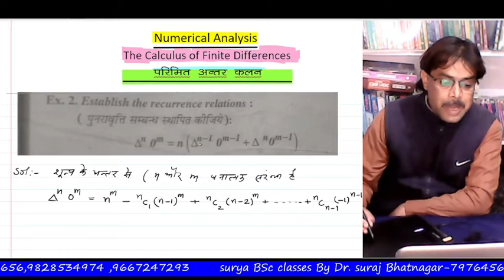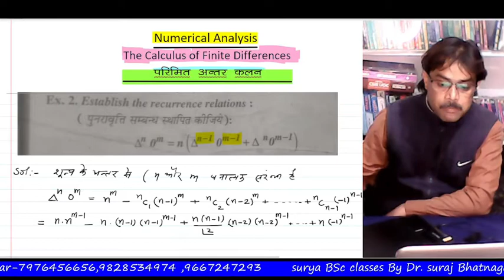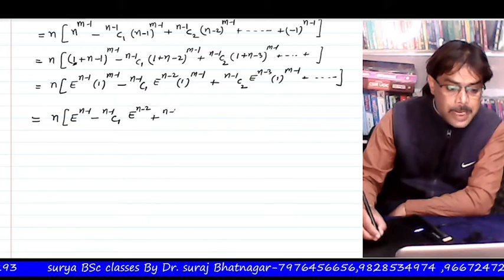The calculus of finite differences | Numerical Analysis | recurrence relation-पुनरावृती संबंध-13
Namaste  to all Friends, Students                                                                                                                                         I am Dr.Suraj Bhatnagar (MSc, Ph.D) -Gangapur city, (Dist-sawai madhopur) rajasthan-India ,Welcome to you our channel surya BSc classes,
* About this video:                                                                                                                                 is vidio me BSc 3rd year ke 3rd paper se formulae ke dwra recurrence relation ke example ko solve karke dikhaya hai, this is very important topic.or related example bhi samjhaya hai.
This is an educational  academic video  for BSc and MSc lavel.This Video Lecture Series is Useful to all students of Engineering, BSc, MSc, MCA, MBA... of  India.

5- Moment,Skewness ,Kurtosis -3rd year You can ask your maths problems through the comments box.
suryaBScclasse numericalanalysis thecalculusoffinitedifferences operators hindi BSc3rdyear BSc iit-jam#csirnet#पुनरावृतीसंबंध#recurrencerelation